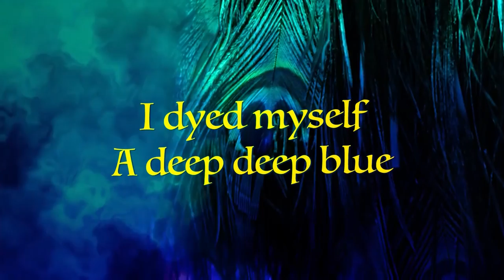Mha Giridhar Rung Raati | म्हा गिरिधर रंग राती | Deep Deep Blue | Meera and Me | Sanjeevani Bhelande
🌙 Dive into the Depths of Devotion with 'Mha Giridhar Rung Raati' | Meera and Me by Sanjeevani Bhelande 🌌

Experience the profound depths of devotion as Meera's soulful poetry meets the soothing melodies of 'Mha Giridhar Rung Raati.' In this mesmerizing rendition, Sanjeevani Bhelande weaves a musical tale, embracing the essence of Meera's eternal love for Lord Krishna. Let the deep, deep blue of devotion surround you.

🔹 About the Performance:
'Mha Giridhar Rung Raati' transcends time as Sanjeevani Bhelande immerses herself in the devotion of Meera Bai. This rendition, accompanied by soul-stirring visuals, captures the essence of Meera's spiritual journey, painted in the hues of deep blue, symbolizing her infinite love for Lord Krishna.

🎶 More from Sanjeevani Bhelande:
Explore our playlists for a treasure trove of devotional songs, classical renditions, and musical narratives. Immerse yourself in the divine melodies curated just for you.

🙏 Join us in the mystical world of devotion and music. Thank you for your love and support! 🙏